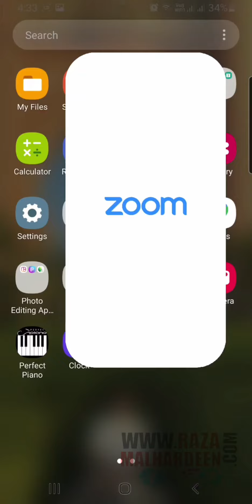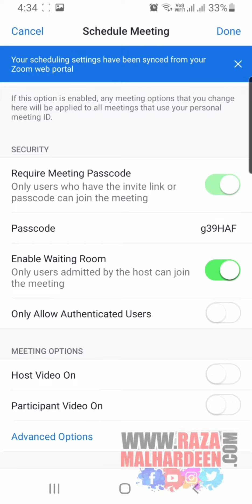How to Create a Schedule Meeting/Class Specially for Teachers எவ்வாறு Zoom மீட்டிங் ஷேடூல் செய்வது?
Follow Raza Malhareen's SM pages